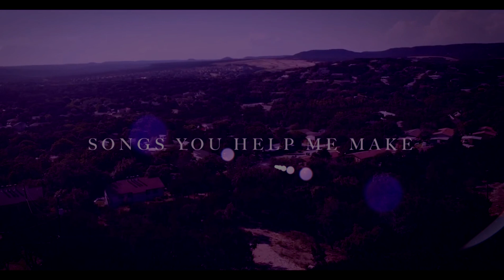Louie TheSinger - Song’s you help me make - Chopped and Screwed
Louie TheSinger - Song’s you help me make
Chopped and Screwed by DJ Wootay
Greenhouse Records